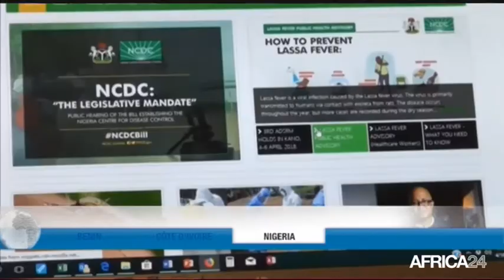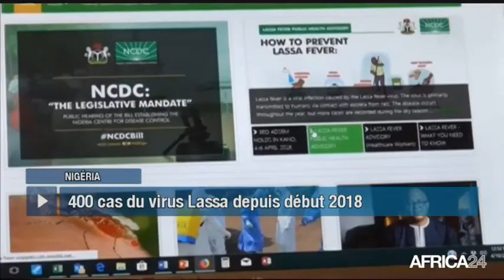Le Journal du lundi 16 avril - 5h GMT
Cameroun, MAURICE KAMTO CANDIDAT A LA PRESIDENTIELLE. RD Congo, BOYCOTT DE LA CONFÉRENCE DES DONATEURS. Afrique du Sud, UJ3 : LA CHIMIOTHÉRAPIE DU FUTUR. Sénégal, "L’OR NOIR DU SÉNÉGAL" DE FARY NDAO.